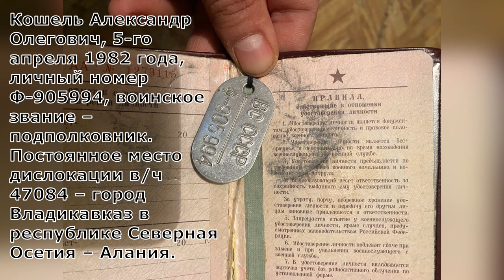Подполковник ВС РФ Кошель попал в плен. Самый бездарный генерал ЗС РФ Зусько потерял своего штабиста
Военнослужащие 128-й отдельной горно-штурмовой Закарпатской бригады взяли в плен высокопоставленного штабиста 58-й российской армии, подполковника Александра Кошеля.

На странице бригады в Facebook сообщается, что российского подполковника взяли в плен в ходе боевого столкновения.

Вот данные пленного – Кошель Александр Олегович, 5-го апреля 1982 года, личный номер Ф-905994, воинское звание – подполковник. Постоянное место дислокации в/ч 47084 – город Владикавказ в республике Северная Осетия – Алания.

Сразу после взятия Кошеля в плен россияне бросили значительные силы, пытаясь его освободить. В том числе подняли авиацию, нанесшую огневой удар. Однако никто в результате вражеского огня не пострадал, пленника доставили в безопасное тыловое место.

Во время личного досмотра бойцы 128-й бригады обнаружили, что подполковник Кошель носит нижнее белье и носки с отметками Вооруженные Силы Украины.

«Отчаянные попытки врага освободить пленника понятны — Коошель был на прямой связи с командующим 58-й армией РФ Михаилом Зусько, которому лично делал ежедневные доклады», — говорится в сообщении.

58-я армия РФ пыталась продвинуться вглубь территории Украины на Николаевском направлении и полторы недели назад была разбита Вооруженными Силами Украины.

«После этого Зусько неформально „окрестили“ самым бездарным российским генералом», — отметили бойцы.

Сейчас пленный Кошель дает показания контрразведчикам.

Владимир Путин и армия россии разрушают города Украины (гражданские объекты инфраструктуры) и убивают гражданских лиц.
Специальная военная операция России - это мировая война, в которой Путин приказал полностью уничтожить Украину с ее населением и инфраструктурой.

Вся информация о ликвидированных в Украине российских военных, пленных российских военнослужащих, уничтоженной российской военной технике, авиации, а также разрушенных армией России гражданских объектах в Украине и погибших среди гражданских в Украине по ссылке:

Владимир Путин разрушает города Украины
Армия России разрушает города Украины
Рамзан Кадыров разрушает города Украины
Чеченцы разрушают города Украины
Русские разрушают города Украины
Росияне разрушают города Украины
Владимир Путин убивает граждан Украины
Армия России убивает граждан Украины
Рамзан Кадыров убивает граждан Украины
Чеченцы убивает граждан Украины
Русские убивают граждан Украины
Росияне убивают граждан Украины

ПІДТРИМАТИ КАНАЛ:
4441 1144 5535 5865